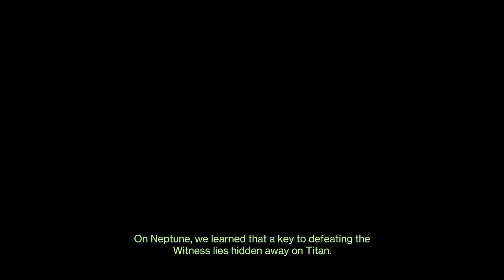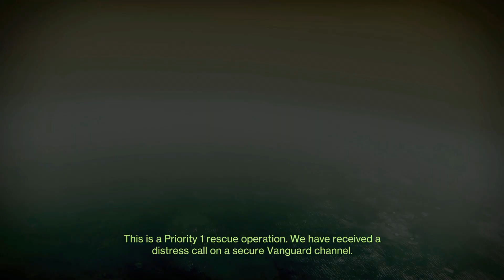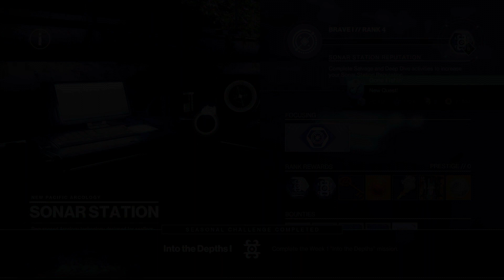Destiny 2 Season of the Deep (Mission 1/ Week 1 Dialogue)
So the last season my dialogue footage got corrupted so I was able to get that unfortunatly but at least I'm able to do this I know I'm a week late but irl can get in the way.